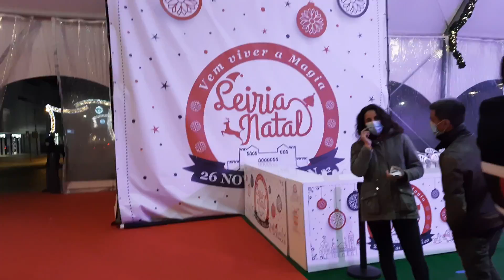NATAL EM LEIRIA 2021! 🇵🇹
Viemos para Portugal com nossos cachorros da raça Yorkshire! 🐶🇵🇹